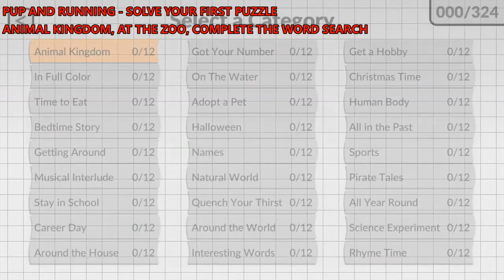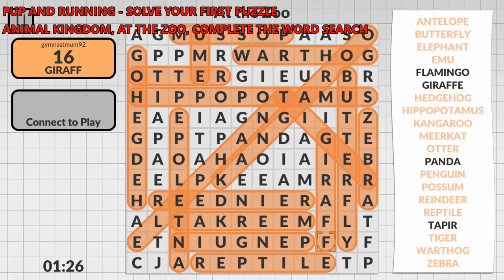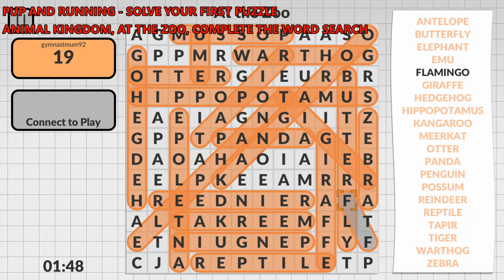Word Search by Powgi PUP AND RUNNING Trophy Guide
To unlock Pup and Running you simply need to complete one of the 324 word searches in the game, this is impossible to miss if you're going for the platinum as this is the entire core of the game.

I have shown you how to complete the very first word search in the game, Animal Kingdom, In The Zoo

Simply find all of the words in the word search and you'll earn the trophy

Follow Griffins Gaming Guides